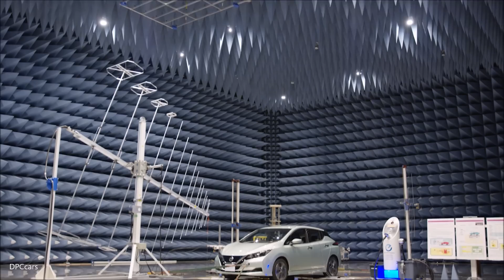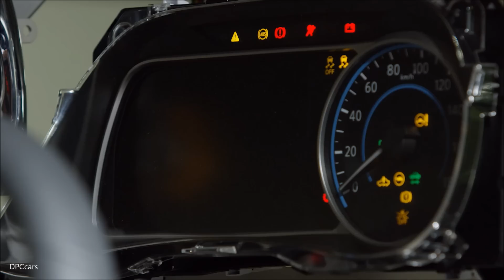2018 Nissan LEAF Factory Assembly Plant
2018 LEAF EV features all-new design and improved driving range1

Starting price2 announced at $29,990 – $690 below current 2017 LEAF starting MSRP

New aerodynamic exterior design follows Nissan's signature design language; roomy "cool tech" interior offers advanced telematics systems

Advanced Nissan Intelligent Mobility technology includes ProPILOT™ Assist, e-Pedal and Safety Shield technologies

U.S. on-sale date set for early 2018, available at launch in all 50 states